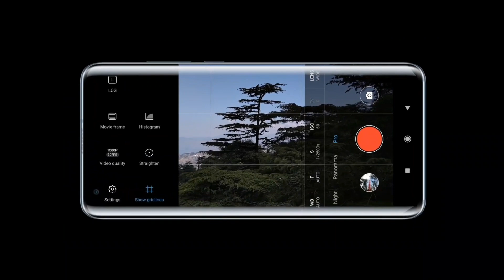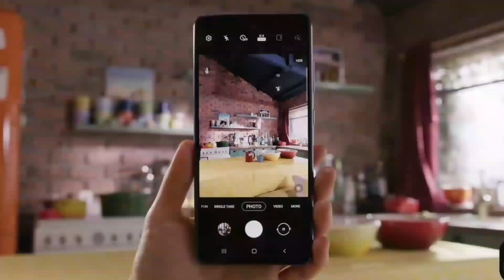Nokia X400 Ultra - 8000 mAh Battery, 250Camera, 5G, Ultra HD, 12GB Ram, 512GB, Specs Get a Website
Well, it looks like Xiaomi has done it again. The Web is on fire thanks to the launch of another highly capable handset with an impossibly low price tag. This time, the Chinese manufacturer has jumped into one of the hottest current market segments: cheap devices with big screens. After having sold multiple lakh units of its Mi 3 and Redmi 1S phones, Xiaomi is cementing its appeal with a claimed 50,000 units of the brand new Redmi Note selling out within seconds in its first flash sale.Demand is high and it will be frustratingly difficult to get your hands on one of the few units up for grabs each week. We're here to find out whether the Xiaomi Redmi Note lives up to the high standard set by its forerunners, or whether it's really not worth all the hassle